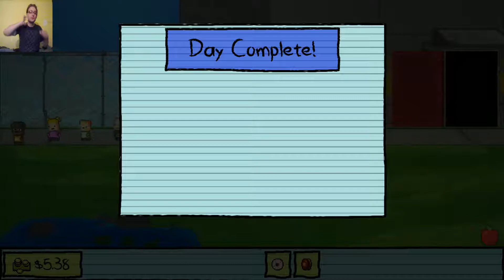Kindergarten PART 2 EVIL TEACHERS AND PRINCIPLE LUIS